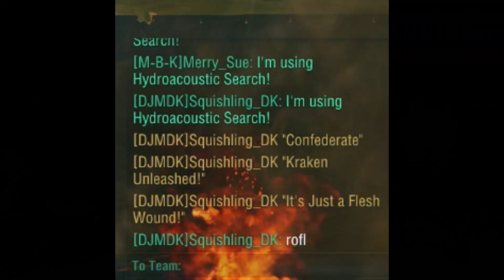Project Wrecked: Episode 96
The 96th episode of my World of Warships highlight series. A new episode will be released every 2nd wednesday.
This series was created together with ShipComrade.com.

"Dream Waltz 2" by Håkan Eriksson
"Going Blind" by Sven Karlsson
"Dancing Through the Stars" by Wellmess
"Are You Mine" by Wellmess